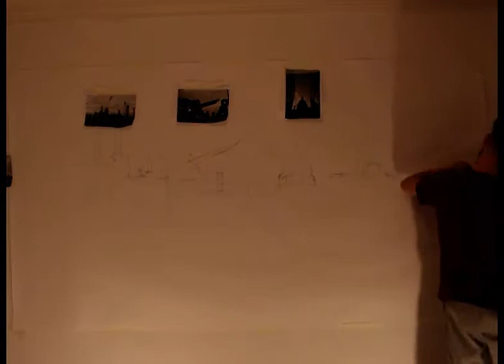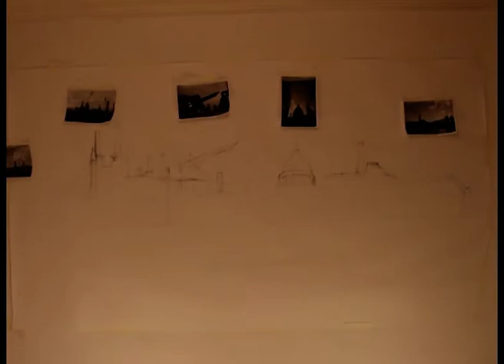Time Lapse City Scape London